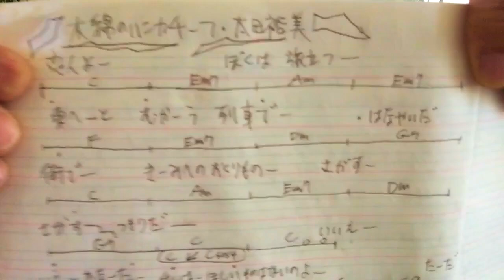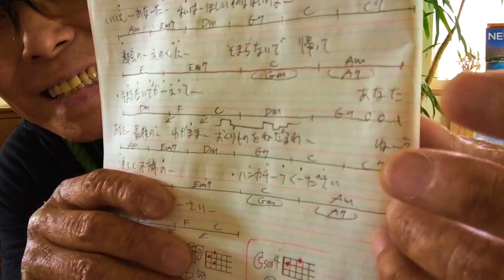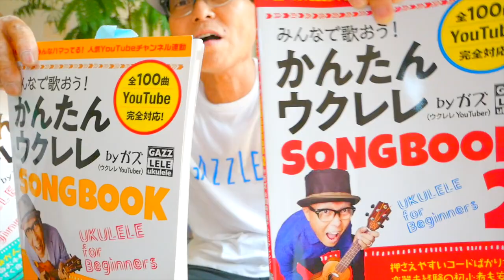【アーカイブUP】木綿のハンカチーフ / 太田裕美 - 宮本浩次《ウクレレ 超かんたん版 コード&レッスン付》GAZZLELE